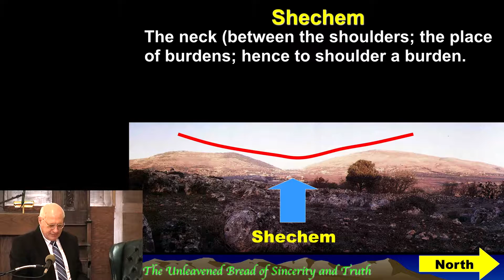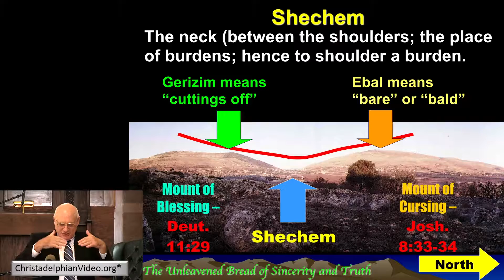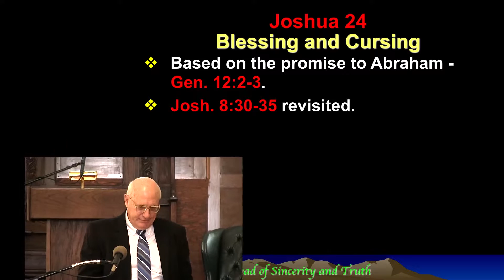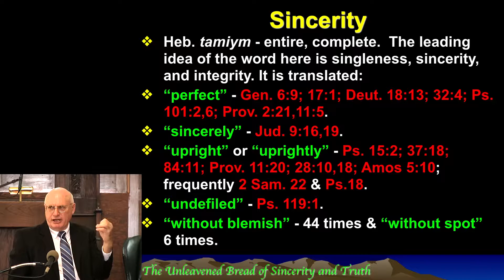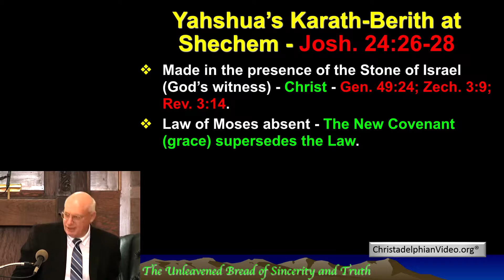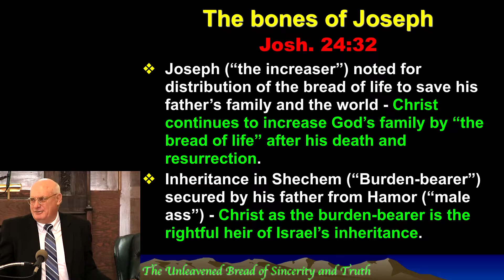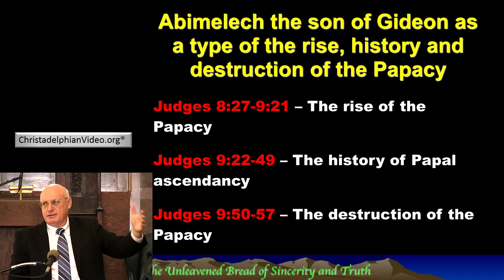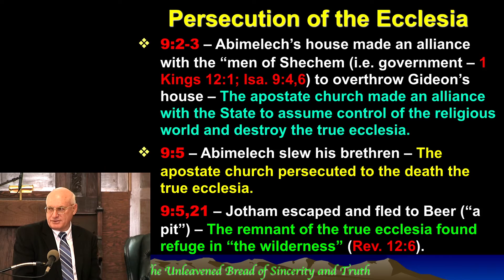The Unleavened Bread of Sincerity and Truth Class 2 Choose thee this day whom ye will serve 1